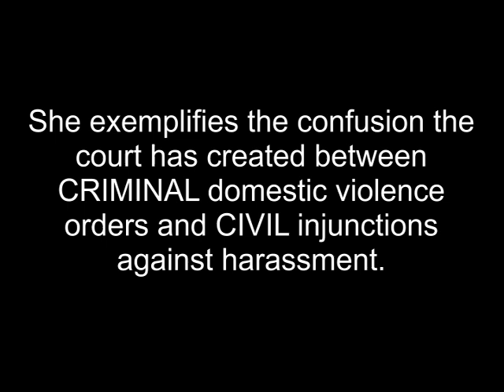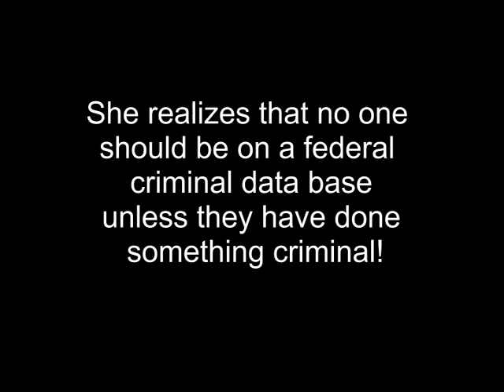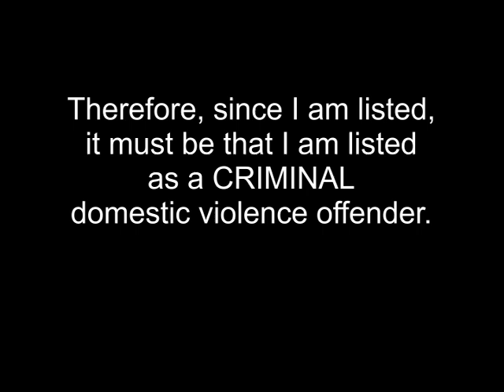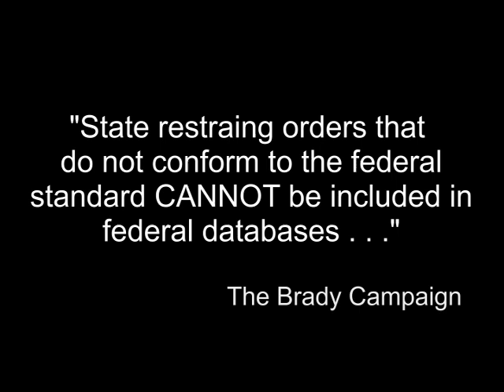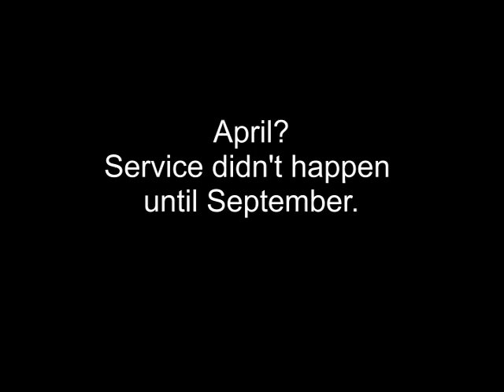Calling Arizona D.P.S. to see if listed on the FBI's NCIC as "Brady Positive"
An audio clip of a phone call to the Arizona Department of Public Safety about the FBI's NCIC and Brady.